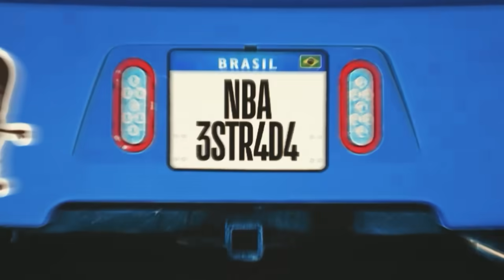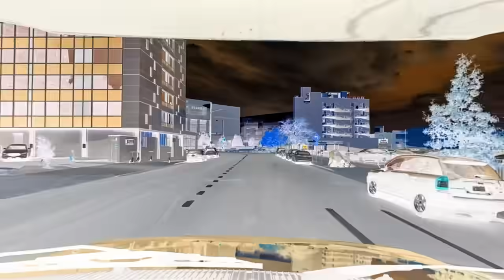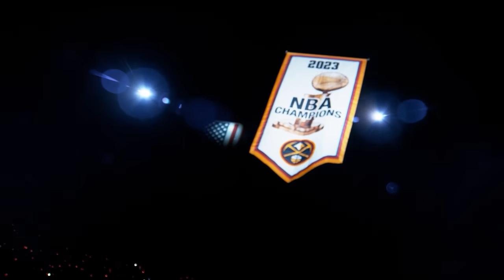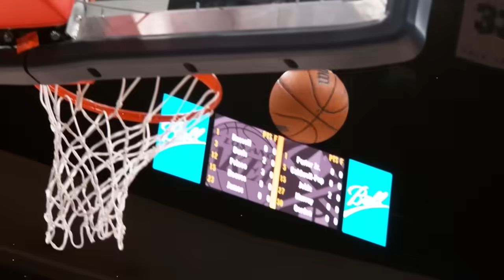O NA ESTRADA INVADIU A CERIMÔNIA DO ANEL DOS NUGGETS!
Mítico, Igão, DPC e Caio estão fazendo barulho em Denver! No segundo episódio da série, o quarteto do Na Estrada viu de perto a cerimônia do anel de campeão do Denver Nuggets! O quarteto também aproveitou para renovar o visual na loja do time!